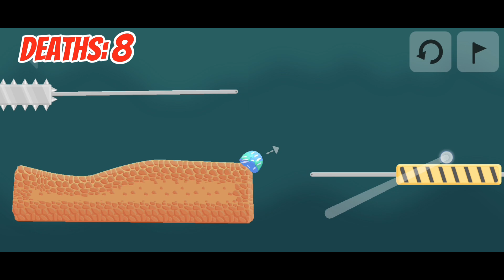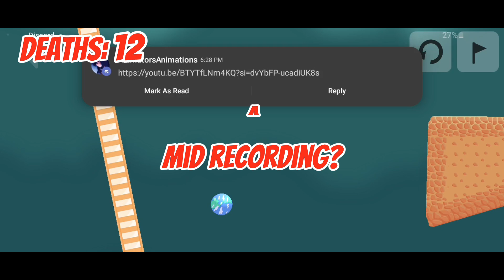I AM TERRIBLE AT THIS GAME!!! || Stick With It Ep. 2